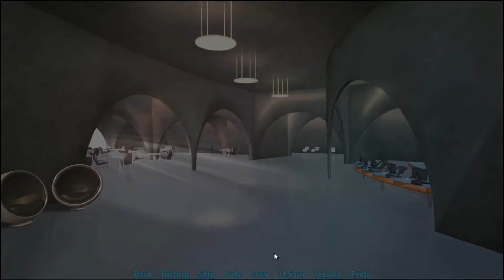Sentimental Trickster Part 15 - Chocolate Chip Pancakes and Spaghetti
Join me as I become Haru; a young man running away from his mysterious past. After moving to the big city we meet 4 handsome men with just as mysterious pasts as our own. Will we find love and a better life in the city or will our new life be just as bad as the old?